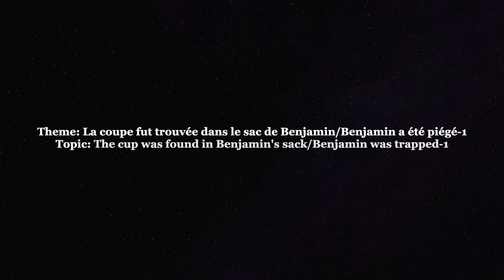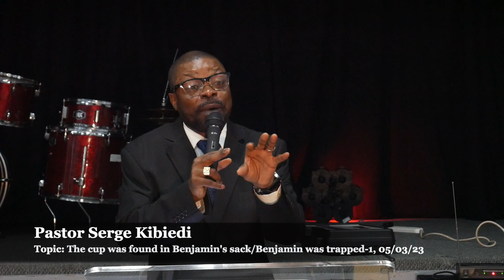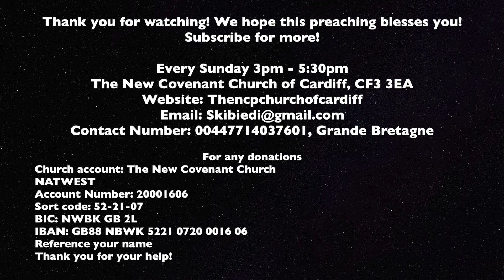Pastor Serge Kibiedi | La coupe fut trouvée dans le sac de Benjamin/Benjamin a été piégé-1